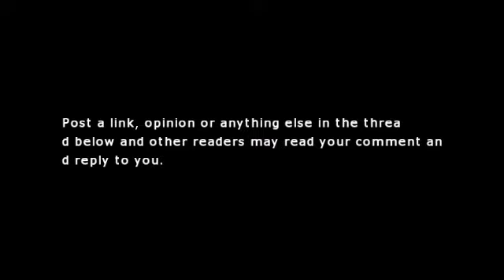2017-04-07 Live Comment + Feedback Thread at ZeroCensorship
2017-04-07 Live Comment + Feedback Thread at ZeroCensorship